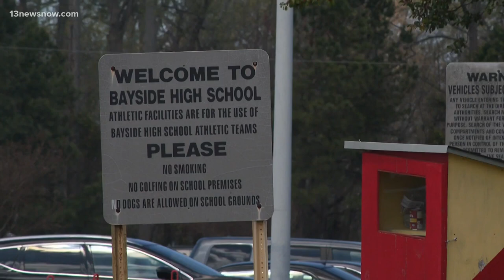Education Association president talks next steps for school safety in Virginia Beach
On Thursday, 18-year-old Kavonta Hawkins will face a judge for reportedly bringing a loaded handgun to Bayside High School. And this is the latest in a series of incidents where students either made threats against school employees or brought weapons onto Virginia Beach school grounds. Now, leaders of the city's Education Association want to address this problem head-on.

"We don't have enough school nurses. We certainly don't have enough school counselors. The school brought in behavior specialists, but then there aren't enough of those. There are just not enough adults with relationships with kids," said Kathleen Slinde, President of the Virginia Beach Education Association.